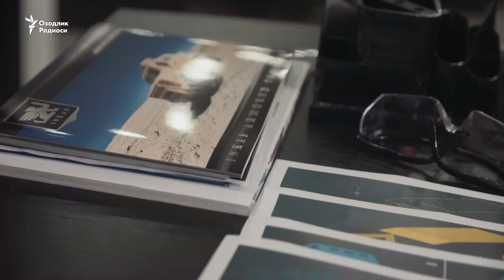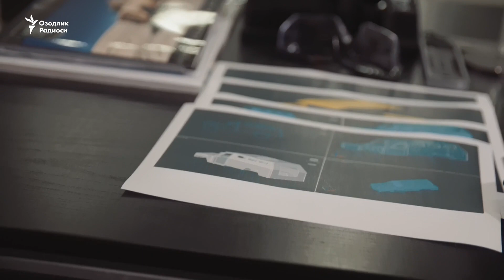Фарғоналик миллионер Ўзбекистонда машина заводи қурмоқчи